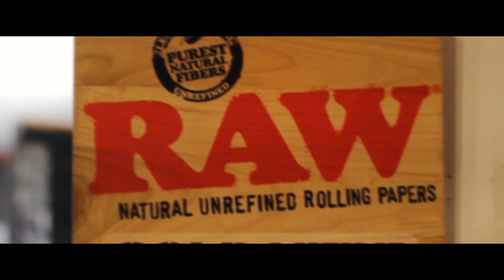Don't Blow My High - Etho Escobar and Joey Cool Ft King B (Produced by Burna Music)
Directed By Rayvon Shot and edited by Tumbo HD

Now Booking Dont Blow My High Tour